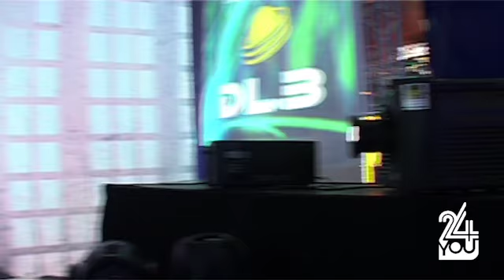Radial and spherical mepping for the exhibition stand. Moscow 2012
Радиусный и сферический видеомаппинг. Реализовано 24YOU Engineering и RGBHV